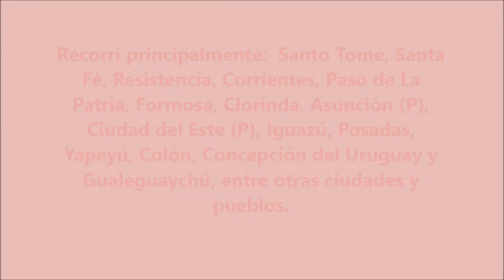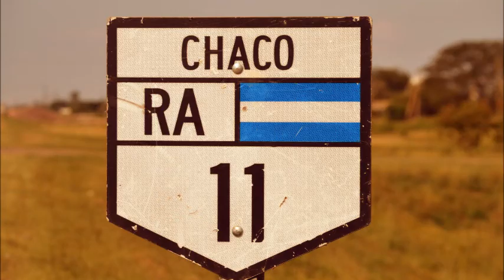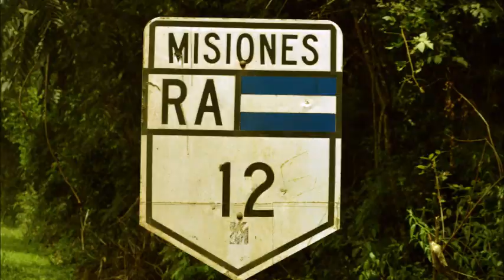ARGENTINA - PARAGUAY EN MOTO CORVEN TRIAX 250 TOURING: BS AS - ASUNCIÓN - CIUDAD DEL ESTE - BS AS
Viaje en Moto a Paraguay recorriendo el Litoral Argentino.
4.000 kms en 15 días.
Ida desde Buenos Aires pasando por Santa Fe, Chaco, Corrientes y Formosa hasta Asunción.
La vuelta desde Ciudad del Este, recorriendo Misiones, Corrientes y Entre Ríos.